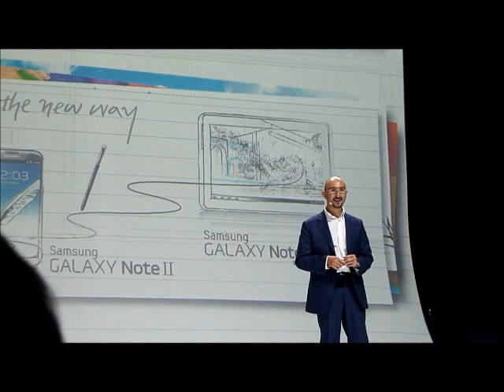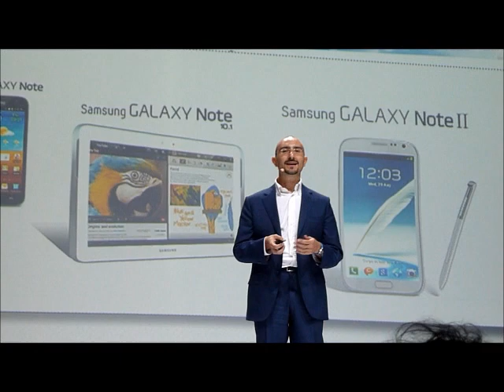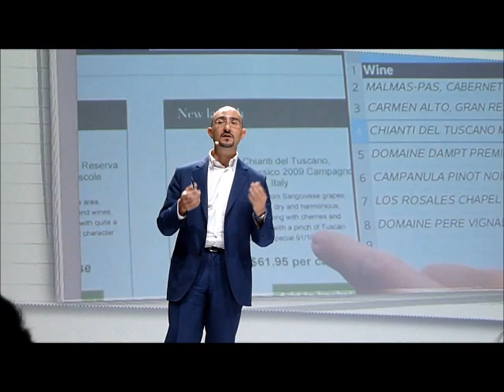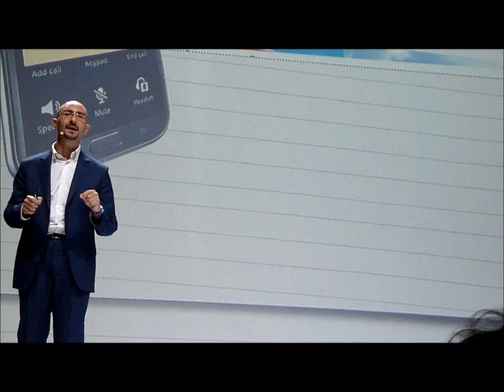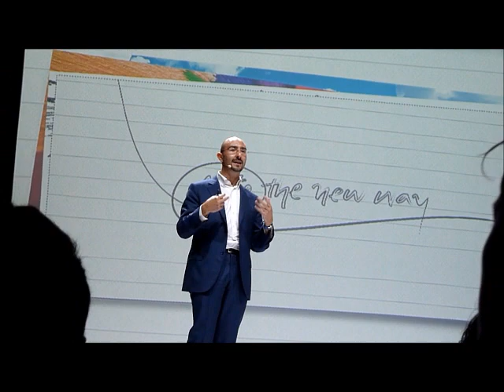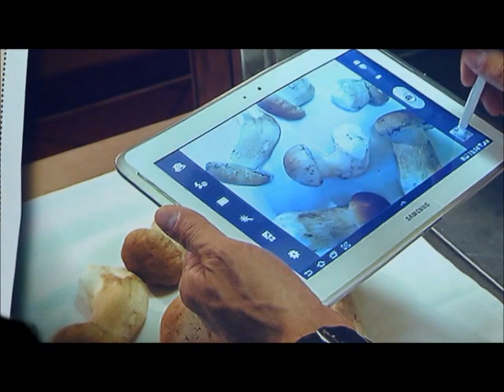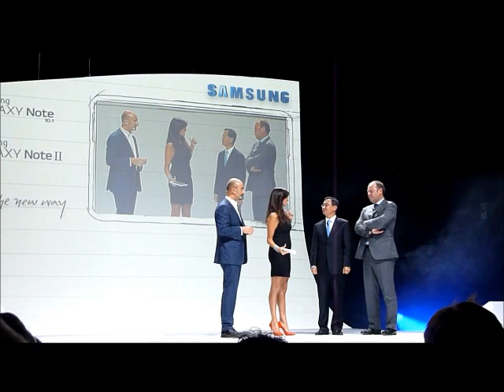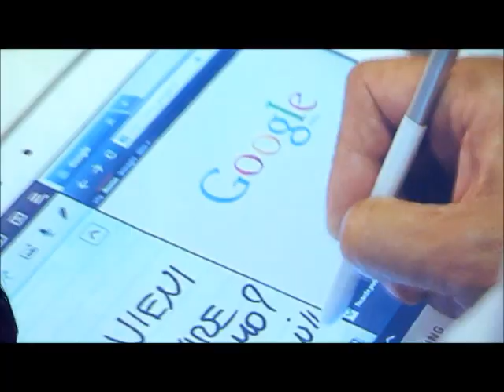Samsung Galaxy Note Family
Carlo Carollo di Samsung presenta durante la conferenza i nuovi device Samsung Galaxy Note II e Samsung Galaxy Note 10.1